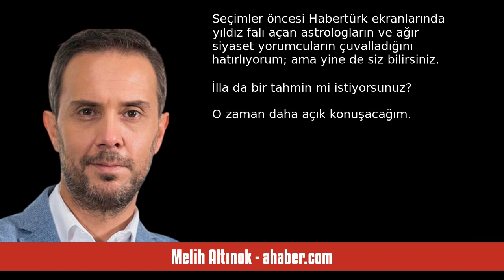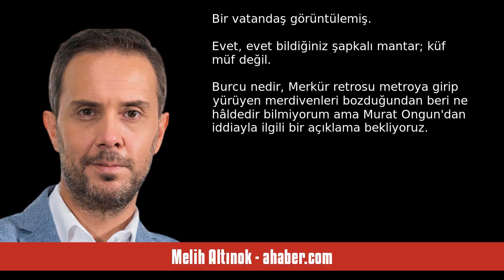MELİH ALTINOK: KABUL EDİN, MANTARLAR ÇOK İYİ! - SESLİ MAKALE DİNLE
Melih Altınok - ahaber.com - Kabul edin, mantarlar çok iyi! - 29 Eylül 2023 tarihli yazısının seslendirmesi

""İstanbul seçimini kim kazanır?" diye soruyorlar.
 Bilmiyorum. Nereden bilebilirim ki?
 Daha adaylar bile netleşmedi.
 Fal mı açayım?
 Gerçi onu da yapmışlar. Haberlerden okuduğum kadarıyla, CNN Türk'teki bir siyaset programına astrolog çıkartıp İmamoğlu'nun yıldız haritasına bakmışlar.

 Sonuç ne çıksa beğenirsiniz?
 İmamoğlu ikizler burcu olması hasebiyle kaybediyormuş!
Seçimler öncesi Habertürk ekranlarında yıldız falı açan astrologların ve ağır siyaset yorumcuların çuvalladığını hatırl. "